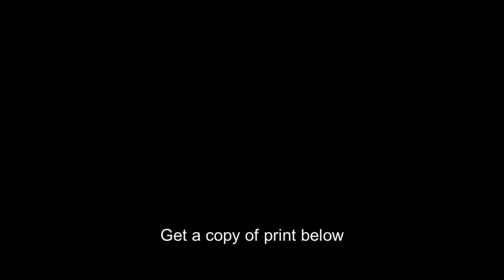Great Lakes,Coralia,freighter,cargo ships,boat,vessels,water transportation,1890